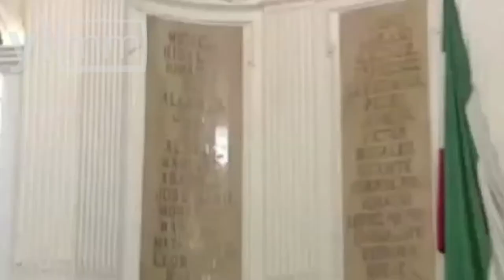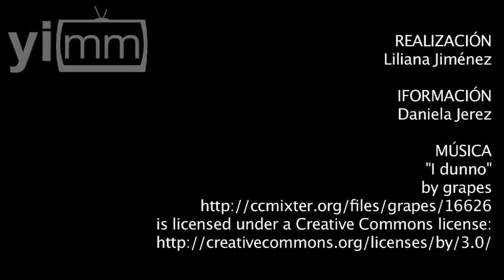Provida defiende matrimonio natural vs. iniciativa gay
Realización Daniela Jerez / El senador y perredista, Fernando Mayans Canabal propuso legalizar a nivel nacional los matrimonios homosexuales. Al respecto, el Comité Nacional Pro vida mostró su rechazo.